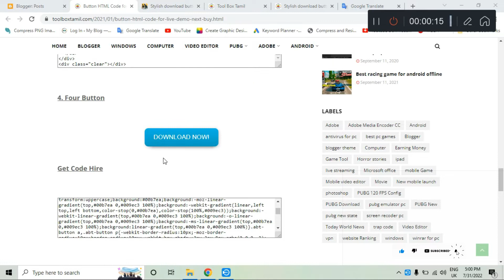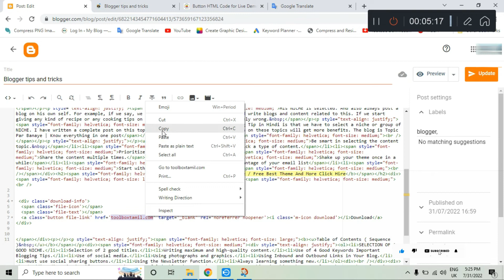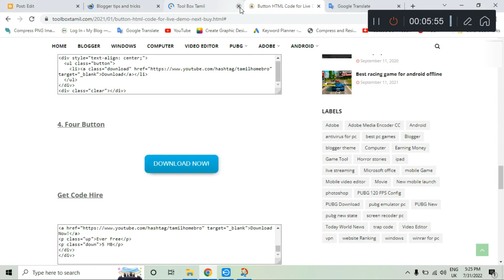Blogger download button | Blogger download button html code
Blogger download button ,download button to your blogger blog? This easy to understand tutorial is for you! In this video, I'm going to teach you how to add a download button to your blog without any css or html knowledge Blogger download button html code How to add animated Demo/Download button for Download button html code for blogger

Blogger download button  | Download Buttons to Blogger Blog | Download As PDF Button For Your Blogger | Downloadable Image To Your Blogger | Blogger download button html code | How to add animated fancy download button on Blogger | download wait countdown page in Blogger | Download button html code for blogger

Game Mode: Online
Size: 1.7 GB
Device: Android / iOS
Ram: 2GB & 4GB